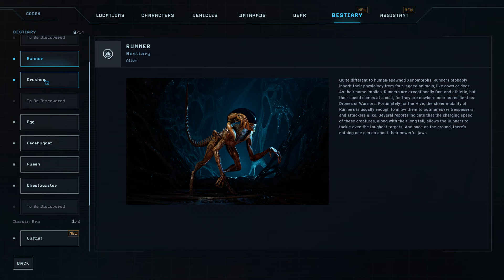This Moon Is Doomed! | Aliens Dark Descent Ep 8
Hello and welcome to my full playthrough of Aliens Dark Descent.

About Aliens Dark Descent: Aliens Dark Descent is a real time strategy game set in the Aliens universe. Drawing gameplay inspiration from titles like XCOM 2 and SpaceHulk: Deathwing, Aliens Dark Descent focuses on fireteam management with deep strategic gameplay and authentic Alien experiences. Players will have to carefully manage resources, and pay close attention to the physical and mental health of their soldiers if they want to escape Lethe with their lives.